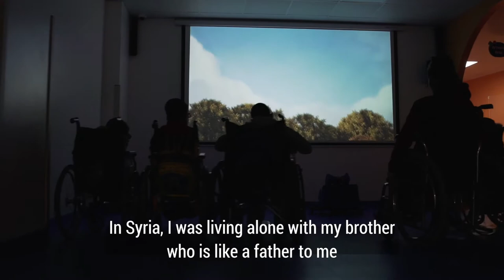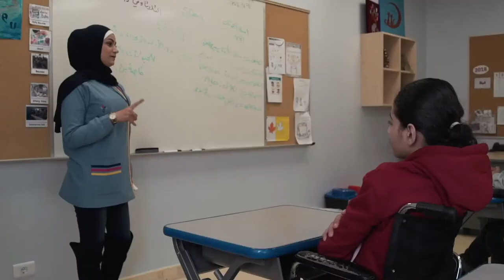Bassil's Story - Lebanon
Bassil, 17, was paralyzed due to the violence. He remembers going out for a stroll with two of his friends one morning in his neighbourhood in Homs, Syria, when a bomb hit them.

The attack killed one of his friends and paralyzed Bassil’s legs. He left Syria and found refuge in Lebanon with his mother. Since the attack, Bassil’s life changed drastically. "I knew that nothing will ever be the same. I was no longer able to care for myself. I became restrained by everything around me!”

"Before I came here, I had no interest in life. Everyone saw only my wheelchair and never me.” Bassil found solace in playing the violin. It became an extension of his body.

Through weekly lessons and practice at the UNICEF-supported Al-Rahma centre in northern Lebanon, Bassil worked hard to turn his dream of becoming a musician into reality.

"Whatever I was feeling, whether I was happy or sad, I was able to let the violin express these feelings for me. Today, when I play, I can make the violin laugh or cry for me.”